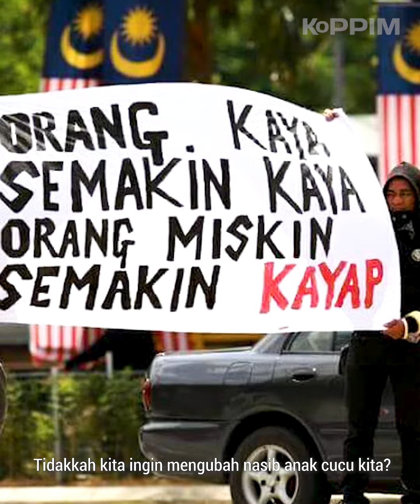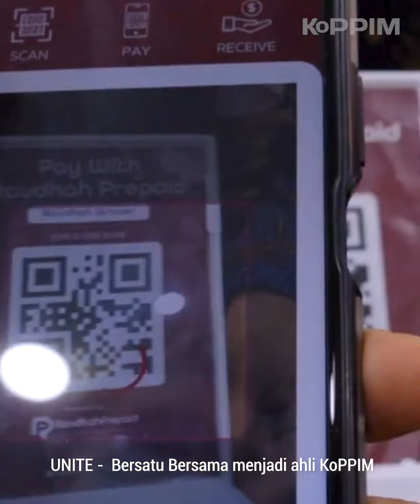Pengguna Sebagai Pemilik Kekayaan Ekonomi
Tidak penatkah kita dipandang Hina & Lemah? Lebih 40% pendapatan isi rumah kurang dari RM2000 sebulan! Realitinya masih ramai orang kita yang susah dan hidup didalam kemiskinan.

Islam itu kuat, tapi ekonomi umat islam di Malaysia amat menyedihkan.
“Sesungguhnya Allah tidak akan mengubah keadaan suatu kaum, sebelum kaum itu sendiri mengubah apa yang ada pada diri mereka” (TQS. Ar-Ra’d [13]: 11).

Ayuh kita membela nasib Agama & Bangsa kita! Projek awal telah kami mulakan. Yang dulu produk islam tidak berada dlm pasaran, Alhamdullilah kini melalui Koperasi Pembangunan Pengguna Islam Malaysia (Koppim Malaysia) produk islam & asnaf juga dapat disatukan di dalam satu mall! Ini adalah mall milik muslim kita, mall milik anda sendiri! Kami mensasarkan untuk membuka 100 Malakat mall dalam masa 10 tahun.

Formula Mudah, Menjadikan Kita "Pengguna Sebagai Pemilik Kekayaan Ekonomi".

SPEND . UNITE . FUND

SPEND - Membeli Dari Peniaga sesama Muslim (BMF)
UNITE - Bersatu Bersama menjadi ahli KoPPIM
FUND - Melabur Secara Bulanan Di Dalam KoPPIM

Pelaburan yang hanya bermula RM100 sebulan dapat membantu KoPPIM menjayakan misi ini. In shaa Allah Dividen 8% Hingga 15% akan diberikan buat pemegang syer.

Disini bermulanya Kebangkitan Ekonomi Islam!